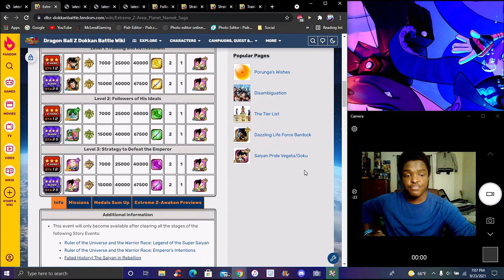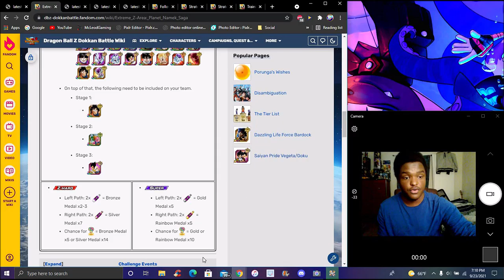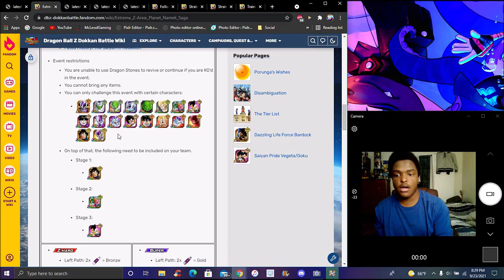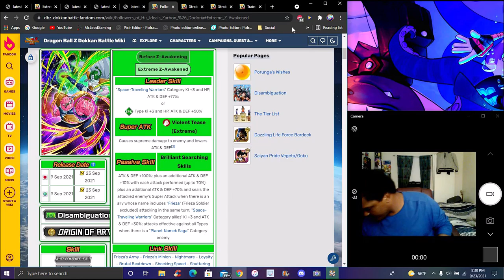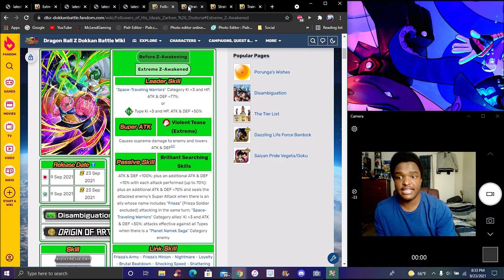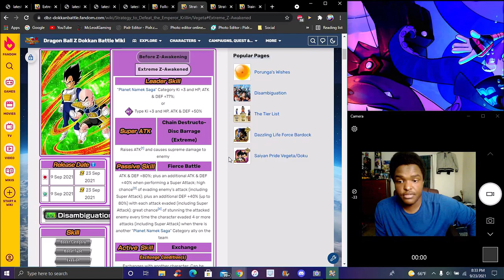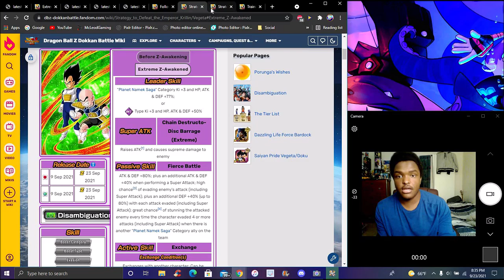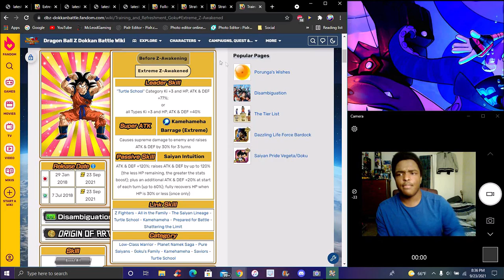11 EZA'S IN ONE ARE THEY CRAZY!!! ??? THE NEW F2P PLANET NAMEK SAGA EZA'S ARE HERE DBZ Dokkan Battle